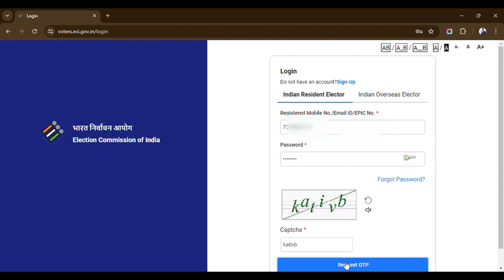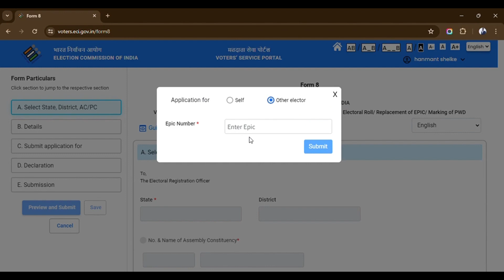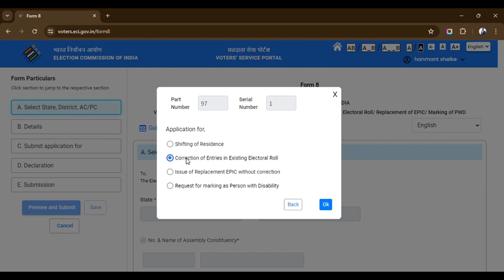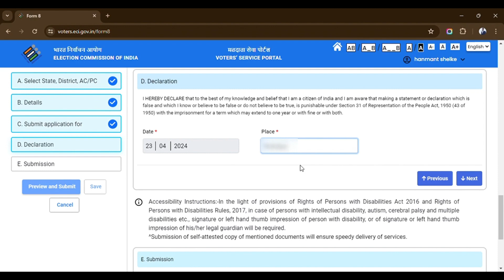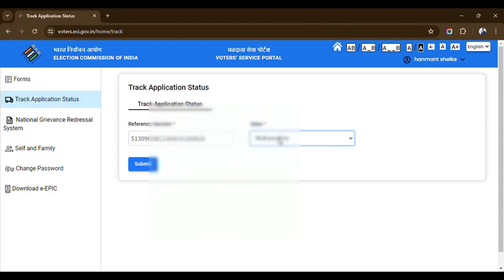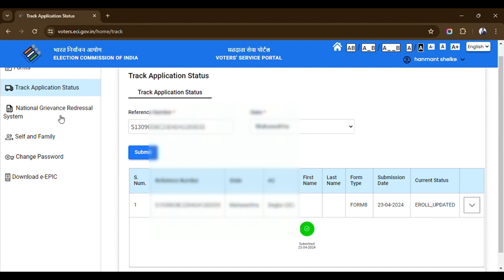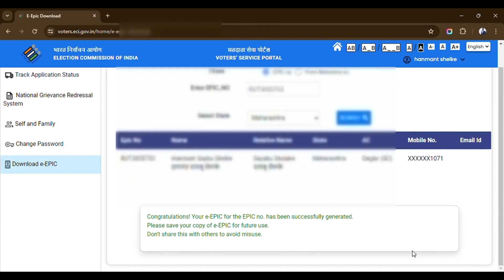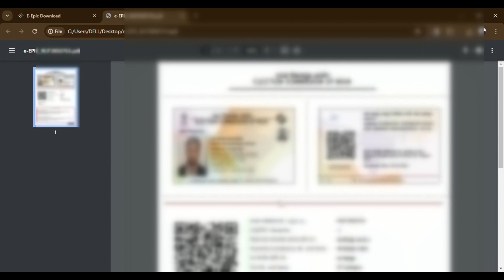How to Download Voter Id Card Online In Marathi | New Election Card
आज आपण या विडियो मध्ये मतदान कार्ड डाउनलोड कशी करावी याची संपूर्ण माहिती बघूया तसेच मतदान कार्ड ल मोबाइल नंबर कशी लिंक करता येतील याची देखील प्रोसेस बघूया. तर चल मित्रानो विडियो सुरू करू या यामध्ये काही समस्या असतील तर कमेन्ट करा ..